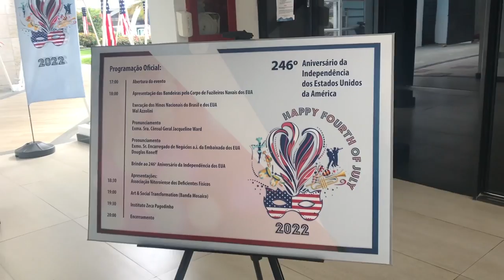A Day In The Life Of A Diplomat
Hi Travelers!  Today I show you what a day in the life of a diplomat is like.  I had the chance to be the volunteer coordinator of this year's 4th of July party.  There was a lot of work that went into it, but I had so much fun.  Check out what my day was like :-)

STUDY ABROAD
‣ 10 Tips International Affairs Students MUST Know When Applying For Scholarships and Fellowships

✈️  Mission

If you have experience living, traveling, or working abroad, I would love to hear from you! Hey Ms. Traveler is looking for contributing blog post writers or people to interview. If you’re interested, shoot me an email at heymstraveler at gmail.